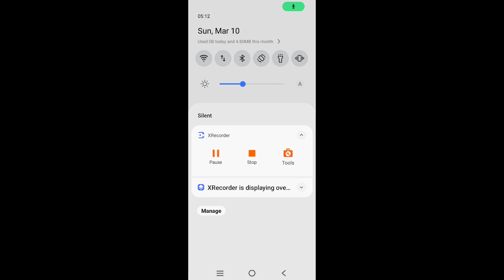How to record screen in Vivo Y17s with audio || Vivo Y17s me screen recording kaise kare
hello dosto, aaj maine is video me bataya hai ki Vivo Y17s me screen recording kaise karte hain internal audio ke saath, dosto Vivo Y17s me screen record karna bahut aasan hai. agar aap bhi janna chahate hain ki Vivo Y17s me Audio ke sath screen record kaise kare to is video ko pura dekhiyega, thanks friends.

Hello friends, in this video, I've explained how to screen record with internal audio on Vivo Y17s. Screen recording with internal audio on Vivo Y17s is very easy. If you want to know how to screen record with audio on Vivo Y17s, be sure to watch this entire video. Thanks, friends.

How to record screen in Vivo Y17s with audio
Vivo Y17s me screen recording kaise kare
How to record screen on Vivo Y17s with internal sound
how to record screen on Vivo Y17s
Vivo Y17s me screen kaise record kare
Vivo Y17s me screen recording kaise karte hain
Vivo Y17s me audio ke saath screen record kaise kare
how to record screen on Vivo Y17s with sound
Vivo Y17s me pubg screen record kaise kare
Vivo Y17s me game ke liye screen kaise record kare
Vivo Y17s screen recording
Vivo Y17s screen recording with sound
Vivo Y17s screen recording with internal sound
Vivo Y17s